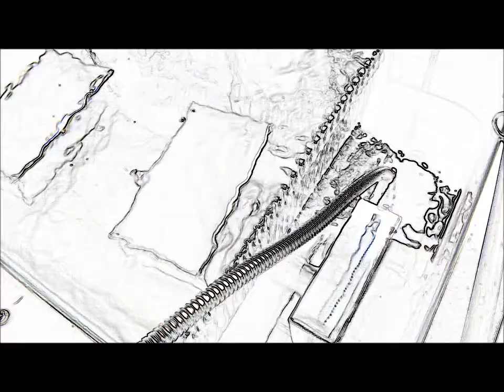オリジナル超音波実験 （超音波システム研究所 ultrasonic-labo）